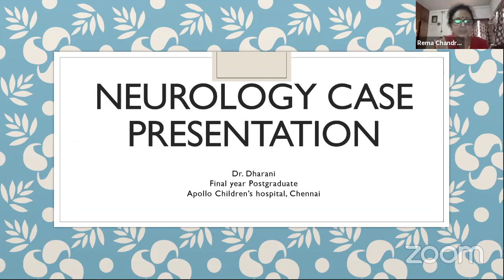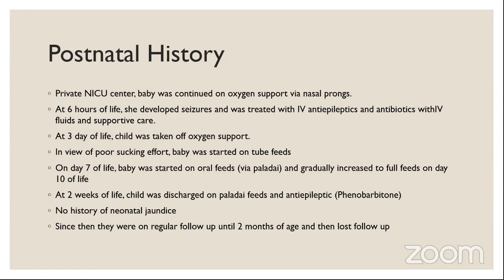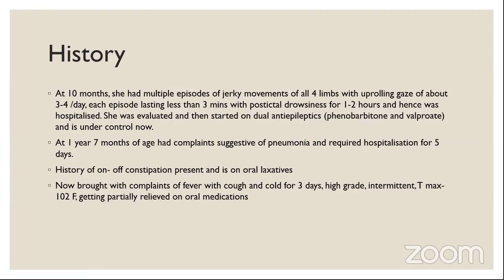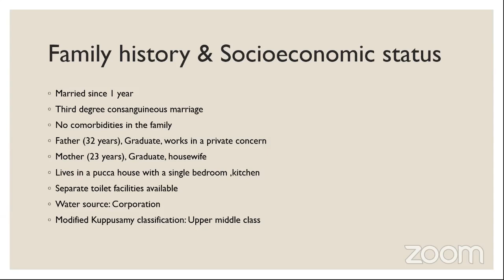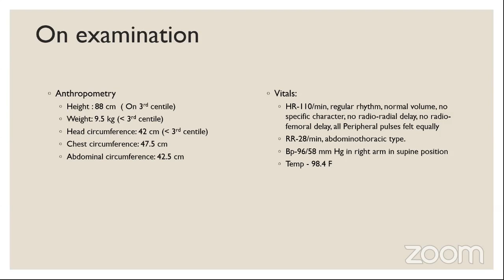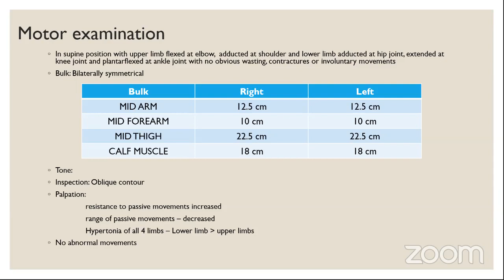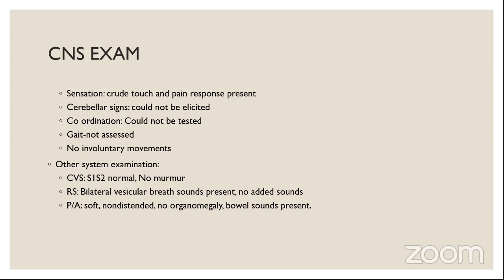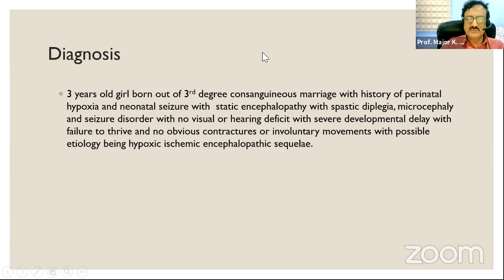Cerebral Palsy with microcephaly